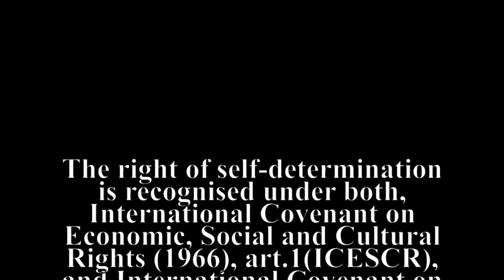8th Anniversary of South Azerbaijani Turks Uprising held in London on 25th May 2014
8th Anniversary of South Azerbaijani Turks  Uprising held in London on 25th May 2014.

South Azerbaijani Turks condemn Iranian occupier regime for occupying South Azerbaijan lands. They condemned iranian dictator regime's racism policy against South Azerbaijani Turks. In addition the condemned Iranian dictator regime mass assimilation of south Azerbaijan Turks. They condemn Iranian doctor regime for their unlawful, illegal act of violation of South Azerbaijani Turks human rights. They condemned Iranian dictator regime for its violation of South Azerbaijan Turks basic right of Self- Determination under both International Covenant on Civil and Political Rights, and International Covenant on Economic, Social and Cultural Rights.

They demand their self-determination on basic characteristic of the right of self-determination :

1- government according to the will of the people

2-the absence of internal or external domination

3-the free pursuit of economic, social, and cultural development

4-the enjoyment of fundamental human rights and equal treatment

5-the absence of discrimination on grounds of race, colour, class, cast, creed, or political conviction.

The right of self-determination is recognised under both, International Covenant on Economic, Social and Cultural Rights (1966), art.1(ICESCR), and International Covenant on Civil and Political Rights (1966), art. 1(ICCPR).

Self-determination is an internationally recognised right. South Azerbaijani people are entitle to exercise their right of self-determination, to establish their own autonomous State of South Azerbaijan.